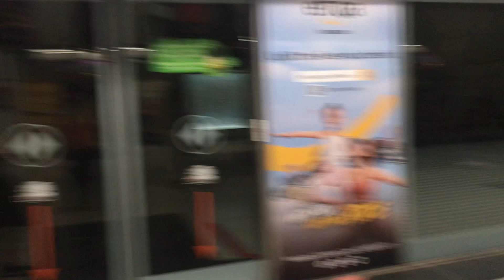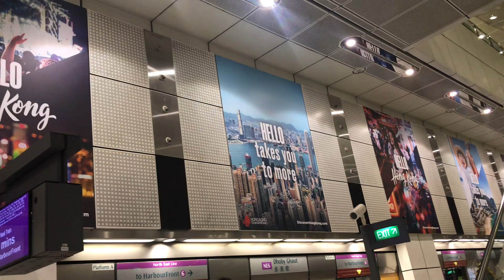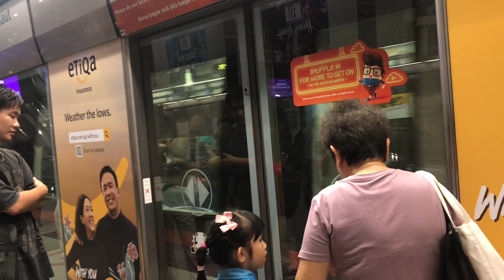Dhoby ghot mrt Singapore Ang dami tao.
Mrt station dhobyghot Singapore